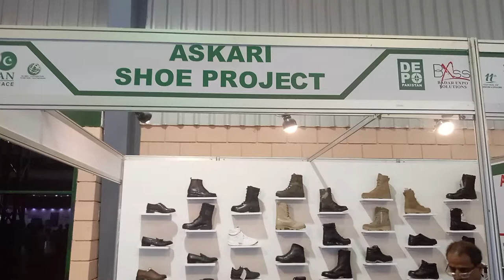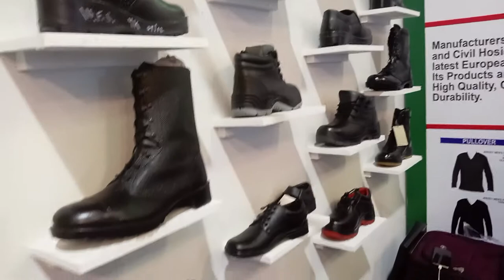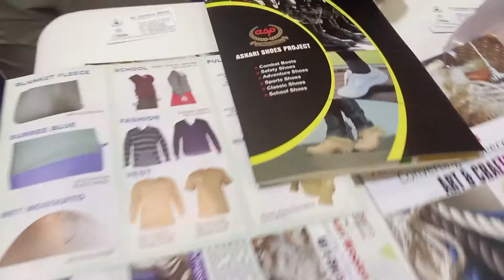Best Forces Shoes, T-shirts & Jersey | Askari Shoe Project Army Welfare Trust | Expo Ideas 2022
Best Forces Shoes | Askari Shoe Project Army Welfare Trust | Expo Ideas Karachi 2022

Company : Askari Shoe Project Army Welfare Trust

Contact Person: M. Shahbaz Abbas
(Asst Manager Sales & Supply Chain)

📌Address: Plot # 41- Quaid-e-Azam Industrial Estate PECO Road, Lahore - Pakistan.🇵🇰